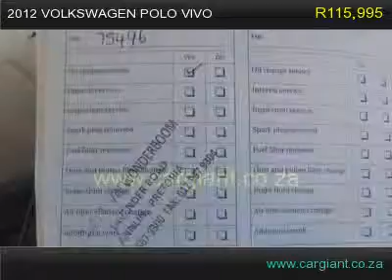2012 volkswagen polo vivo